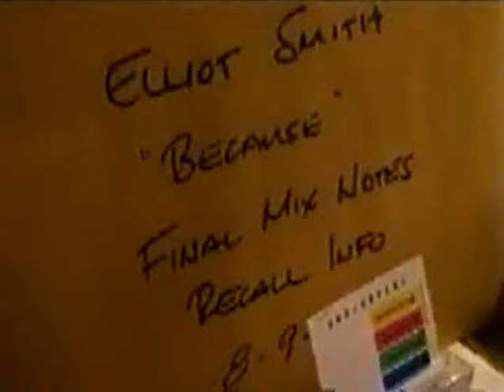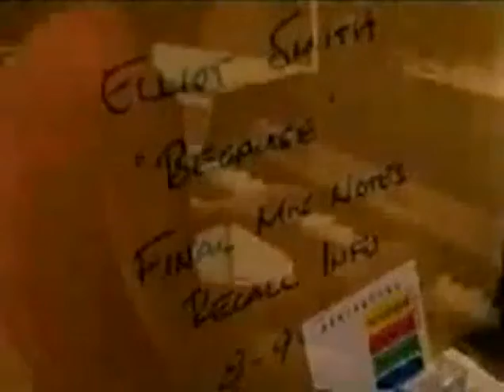Elliott Smith In The Studio (Because Beatles Cover)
Parts Of 'Because' (Beatles Cover), 'Figure 8' & 'Everything Means Noth